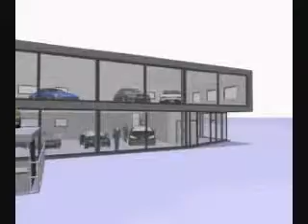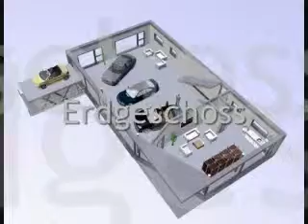Film_Ausstellung&Winelouge 2009-07-10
Ausstellungsraum & Winelouge Salmsach TG